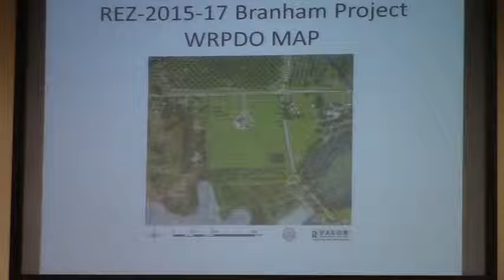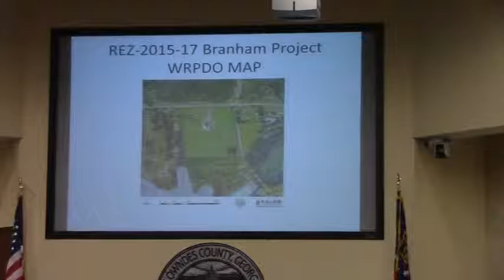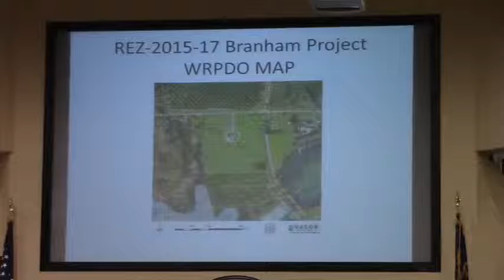7 b. REZ-2015-17 Branham Project, 2480 Copeland Rd., 18 ac., R-1 to R-21@ LCC Work - 2015-10-12